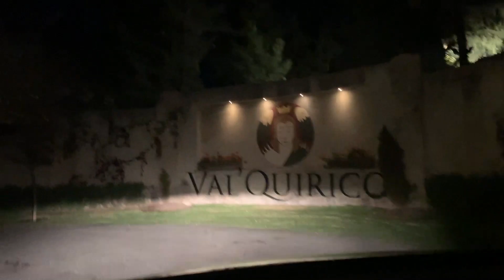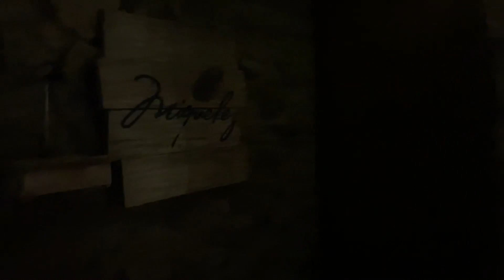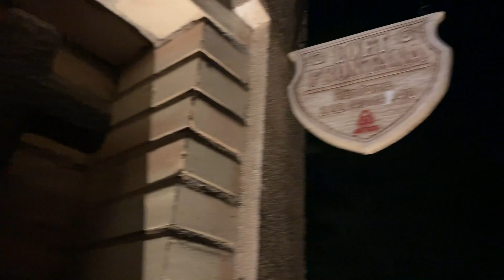Val´Quirico (Parte 1) - La Wanders Lover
Hola bebés, ¿cómo están?.
Esta ocasión les dejó la primera parte de nuestro viaje a ValQuirico, un pueblo artificial medieval que se encuentra en Tlaxcala.

¡Les mando muchos besos y muchos brincos!...